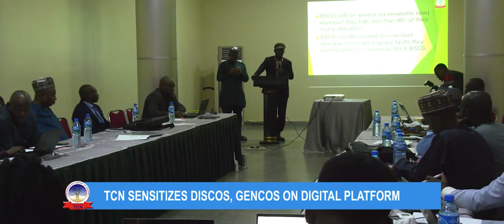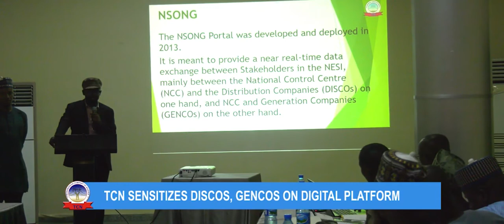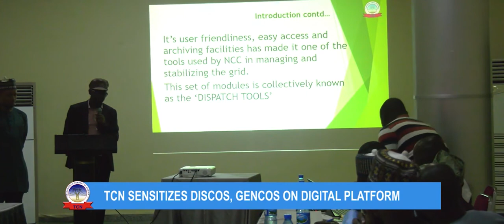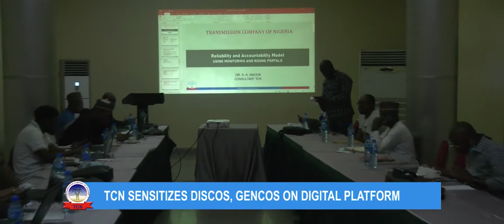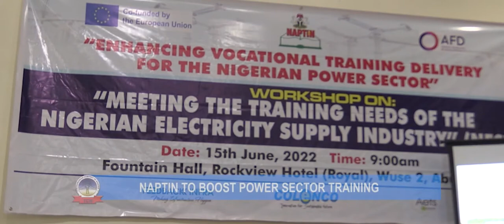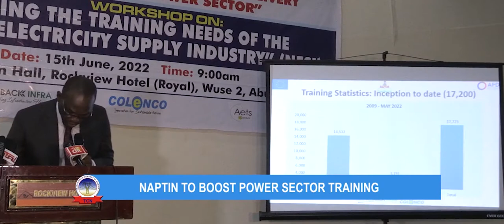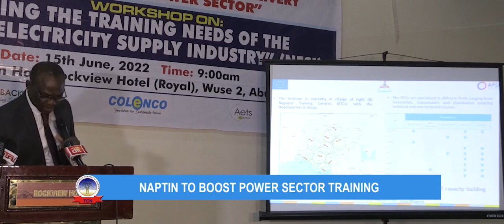TCN POWER CIRCUIT EPISODE 99 (NINETY-NINE) 2022